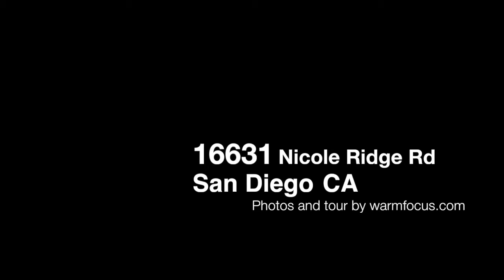16631 Nicole Ridge Rd - San Diego